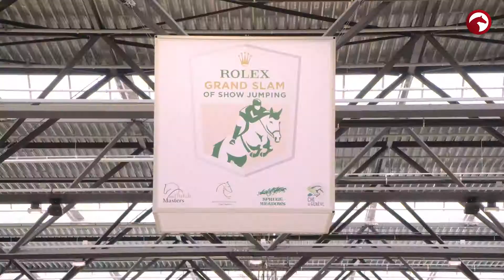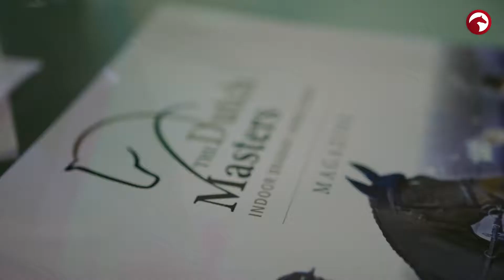The Dutch Masters - Aftermovie 2018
Aftermovie of The Dutch Master 2018, for its first participation as a Rolex Grand Slam of Show Jumping major.

The event took place March 8th to 11th, in the Brabanthallen in ’s-Hertogenbosch. The event is one of the four top events which are part of the prestigious Rolex Grand Slam of Show Jumping. Together with CHI Geneva, CSIO Spruce Meadows Masters and CHIO Aachen, Indoor Brabant - The Dutch Masters now belongs to the world’s absolute top equestrian events.

The Dutch Masters offers four days of varied jumping classes with the Rolex Grand Prix as the spectacular finale on Sunday.

Credit: The Dutch Masters